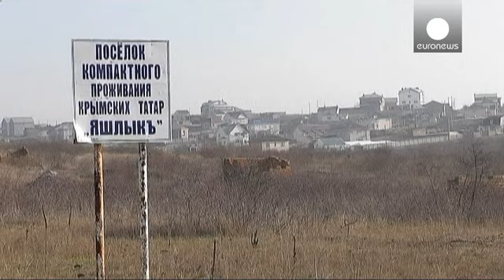Crimea: where does it belong?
Once part of the Russian empire, today an autonomous republic of Ukraine, Crimea is days away from a referendum on secession (March 16).

Russia has one of its four naval fleets based in Crimea, but the importance to Moscow of the Black Sea peninsula is more than strategic.

Crimea was gifted to Ukraine in 1954 by Soviet leader Nikita Kruschev. At the time, few could imagine that the USSR would collapse decades later.

Ukraine became independent in 1991, Crimea within its borders.